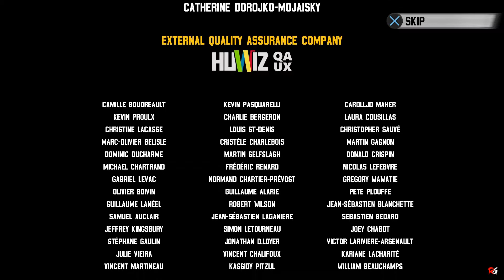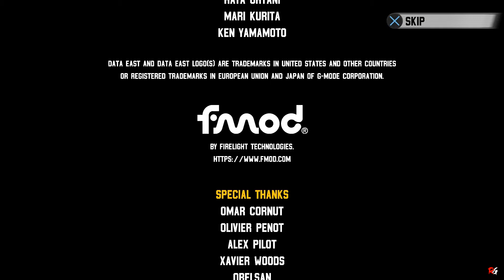Windjammers 2 🥏 : Arcade Mode - Hiromi Mita 🇯🇵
So today I am playing through windjammers 2 arcade mode

🎬 00:00 - The Beginning

🥏 00:20 - Round 1

🥏 04:33 - Round 2

🥏 09:27 - Bonus Round: Disc Attack

🥏 10:34 - Round 3

🥏 13:47 - Round 4

🥏 16:32 - 🌭 Hot Dog Distance 🐕

🥏 17:08 - Final Round 5

🥏 21:57 - Ending

🥏 25:41 - Outro

Game Name: Windjammers 2
Developer: DotEmu
Publisher:  DotEmu
Platforms: PlayStation 4, Xbox One, PC, ETC
Release Date: January 20, 2022